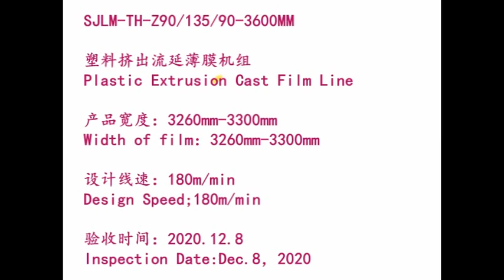3.3m embossed and lamination film line (shaoxing)